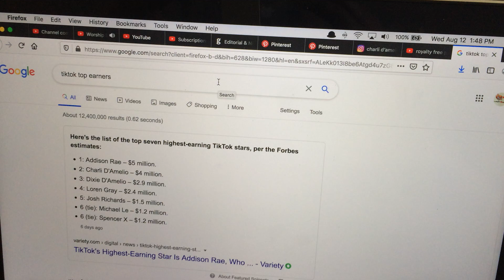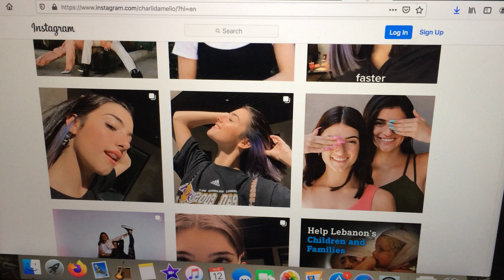top earning tik tok "artist"